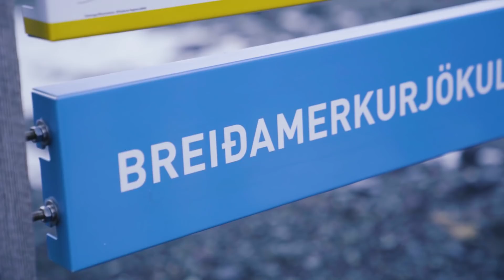LET'S PROTECT OUR PLANET - S1.E5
Petit Biscuit - Let’s Protect Our Planet - S1.E5

“This hike on a glacier was marvelous, but our guide made us realize how fragile the ecosystem is, and how urgent it is to take care of it.“ - Petit Biscuit

Directed by Baptiste Cornu
Additional footage by Jonathan Bertin
Editing by Patxi Arsa